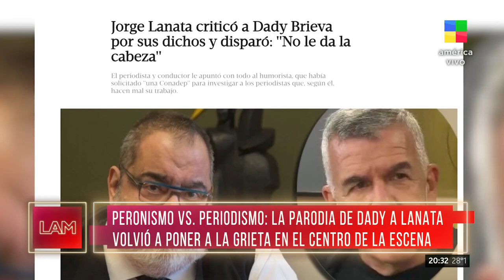LA PARODIA DE DADY A LANATA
Jorge Lanata elevó una medida cautelar a Dady Brieva por su picante parodia de “PPT”.